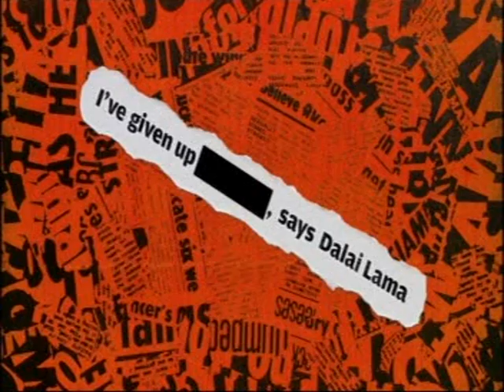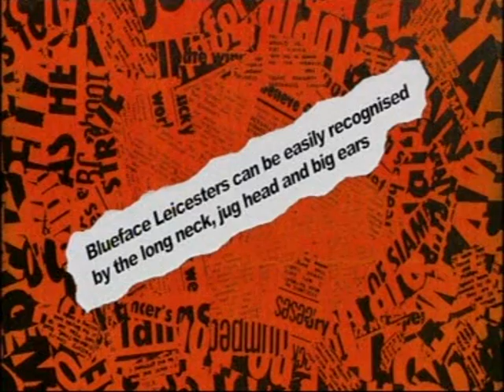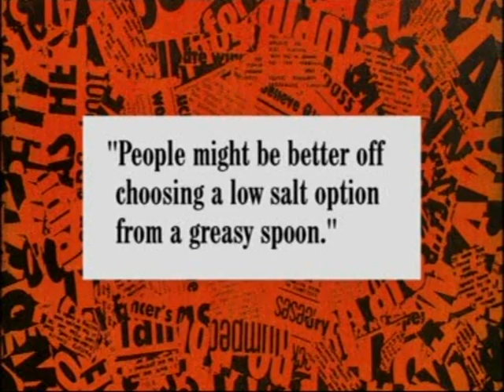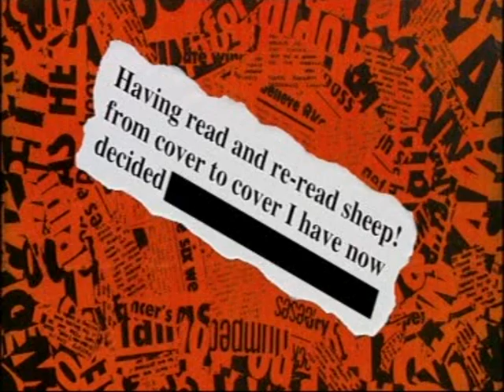Tom Baker Hosts Have I Got News For You Part 4